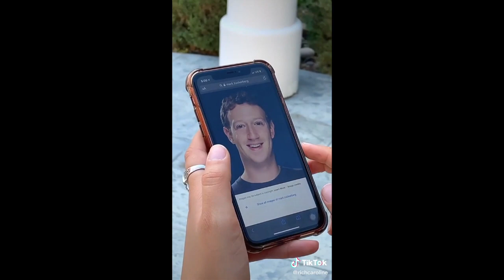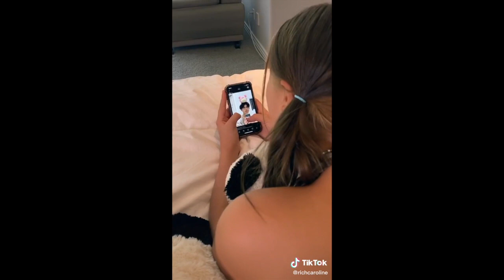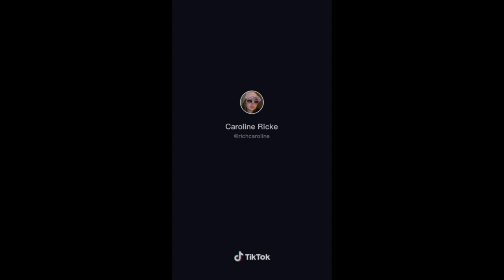richcaroline Compilation | Major in TikTok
Hi students!
Today we're looking at the fabulous life of Caroline Ricke aka Rich Caroline.

Hope this makes you smile!